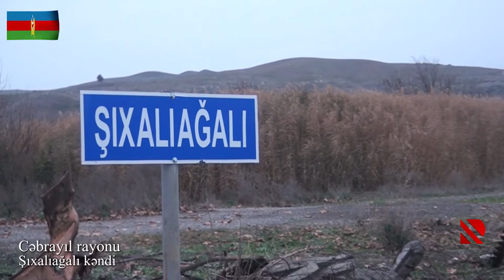Cəbrayıl rayonunun Şıxalıağalı kəndindən görüntülər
Azərbaycan Müdafiə Nazirliyi işğaldan azad olunan Cəbrayıl rayonunun Şıxalıağalı kəndindən videogörüntülər hazırlayıb